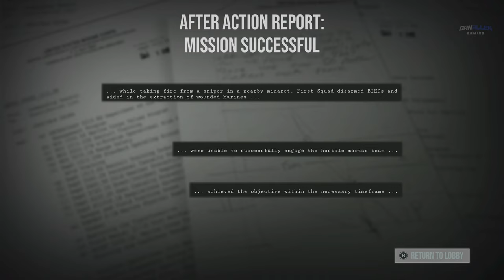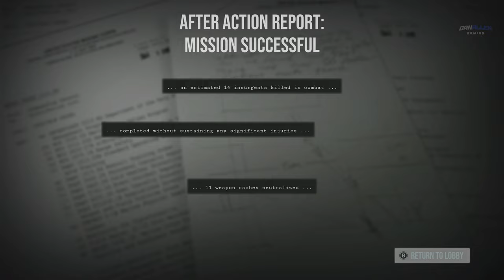Six Days in Fallujah - Rescuing Hostages from Al-Qaeda (Solo Mission) 4K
Taking the fight to Al-Qaeda in a Solo Operation. Six Days in Fallujah PC Early Access Gameplay.